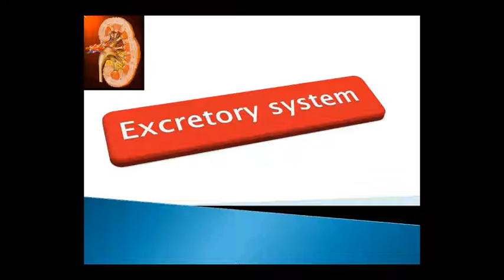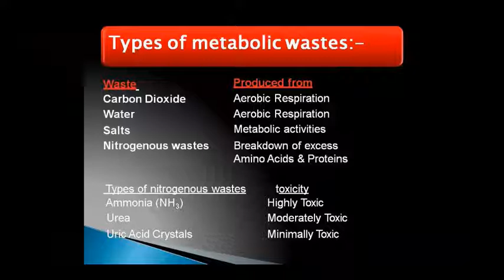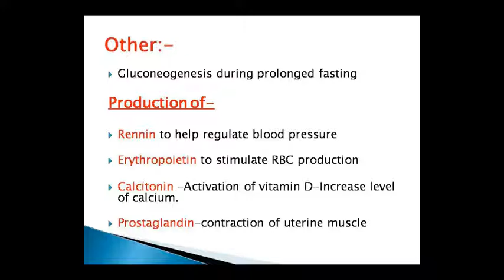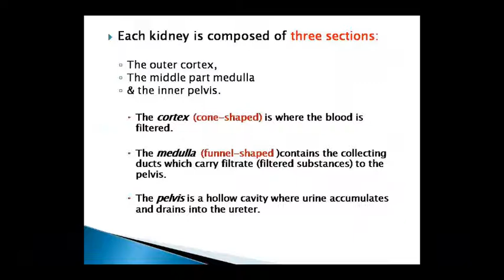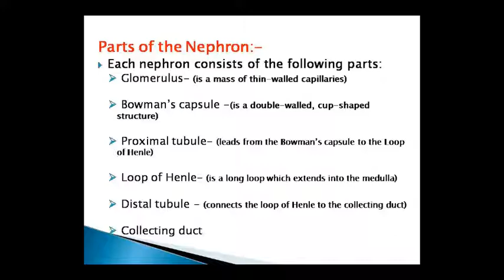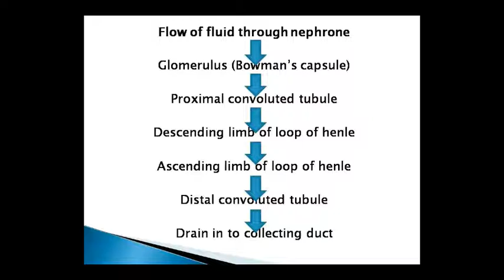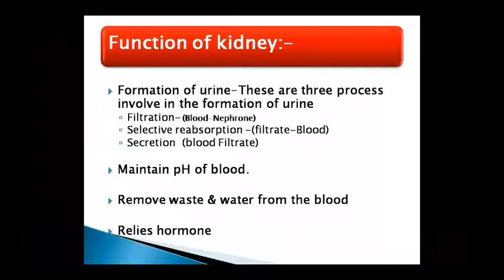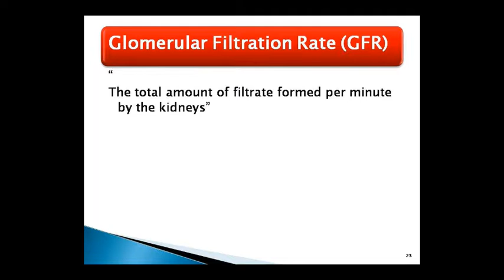Dr. Pushpa Sharma Topic:- Ana- Excretory System 25/09/20